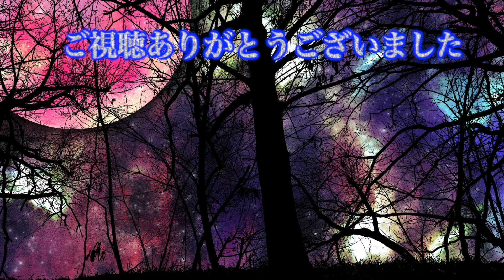[怖い話] 猟りの決まり（怪談朗読）